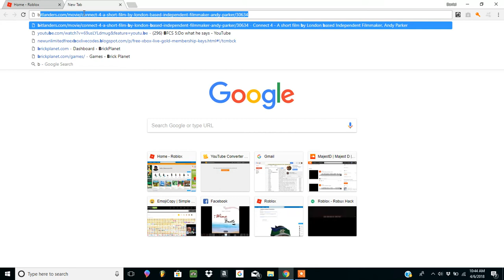Removing R6 and adding Anthro=switched to brick planet(still on ROBLOX videos)